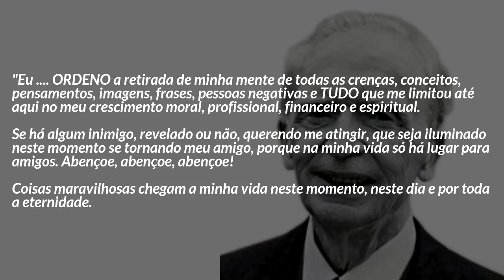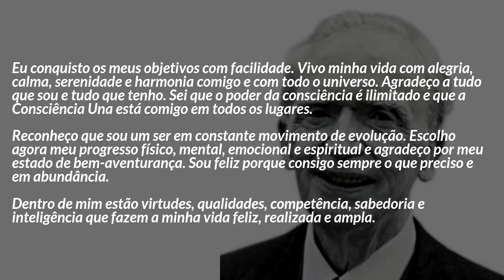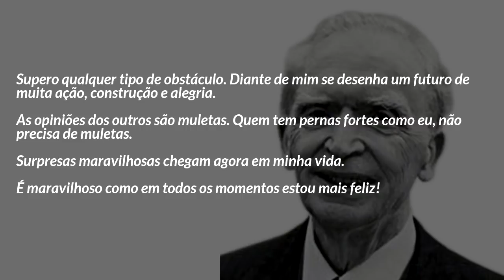JOSEPH MURPHY | ORAÇÃO DO SEGREDO